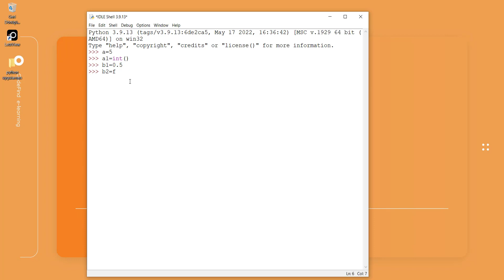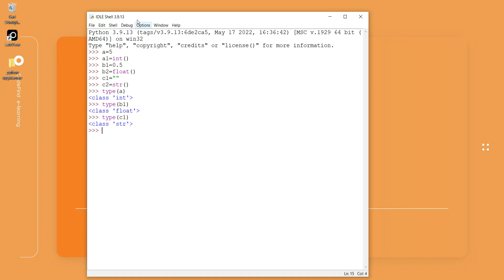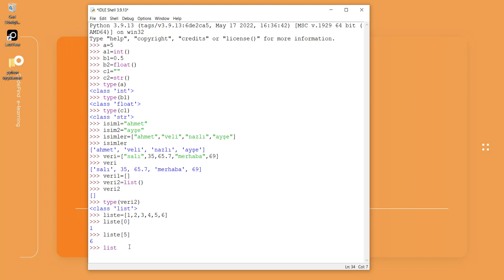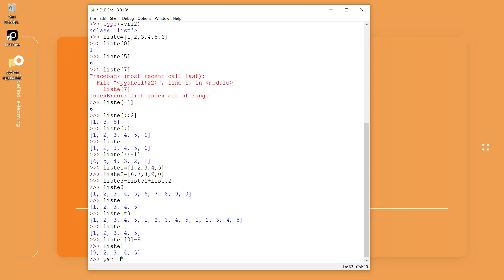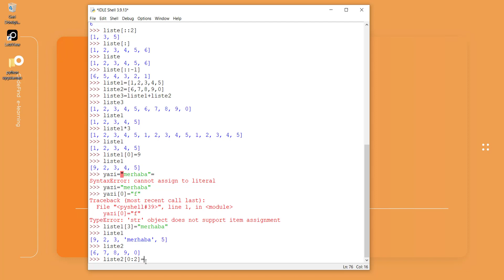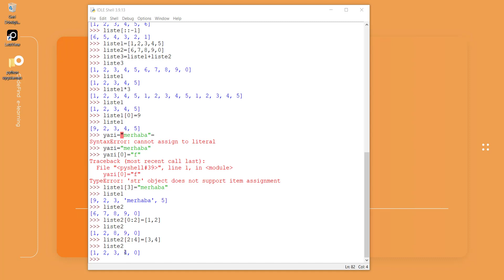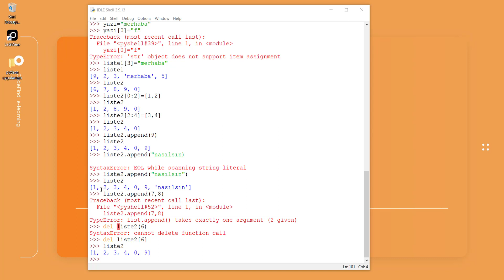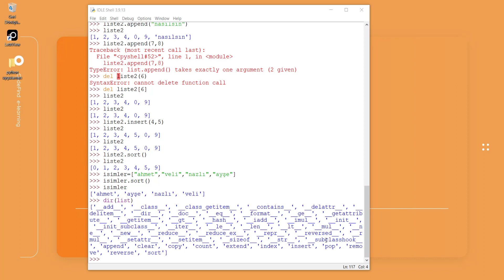Python Temelleri 4 - Python ile Listeler